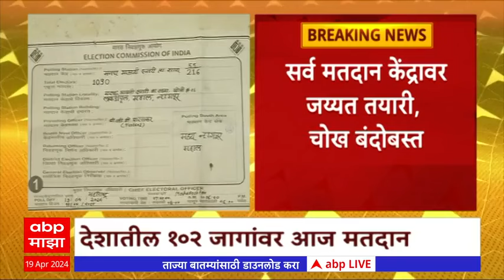Loksabha Election 2024 : सर्व मतदान केंद्रावर जय्यत तयारी, चोख बंदोबस्त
Loksabha Election 2024 : सर्व मतदान केंद्रावर जय्यत तयारी, चोख बंदोबस्त लोकसभा निवडणुकांच्या पहिल्या टप्प्याचं मतदान अवघ्या काही मिनिटांत सुरू होणार, पूर्व विदर्भातील पाच जागांवर मतदार बजावणार हक्क